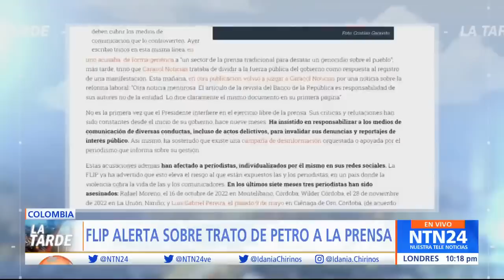Organizaciones de Libertad de Prensa alertan sobre lenguaje del presidente Petro contra los medios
La Fundación para la Libertad de Prensa - FLIP,  alerta sobre el trato del Presidente de Colombia Gustavo Petro a los medios de comunicación.

No es la primera vez que lanza alertas, en este jueves en un comunicado la FLIP insiste en que este trato puede poner en riesgo a los periodistas.

La FLIP señala al mandatario de "promover una imagen negativa contra la prensa y abrir la puerta a la criminalización de los medios".

Según el recuento hecho por la Fundación, Petro ha difundido 34 mensajes en la red social Twitter sobre nueve medios de comunicación.

En muchos de estos mensajes, dice la FLIP, el mandatario "pretende sembrar la duda ante la audiencia sobre la idoneidad" de éstos medios para hacer su trabajo.